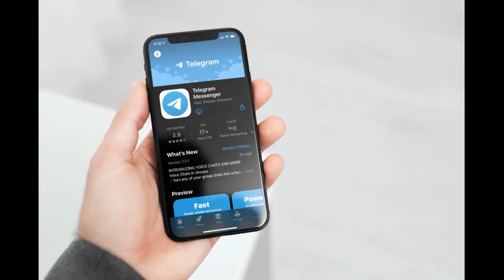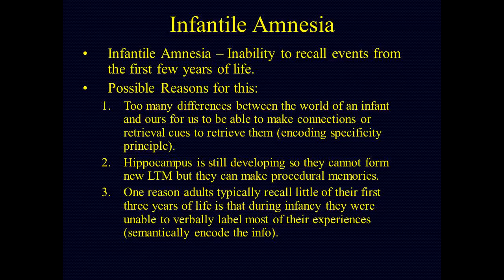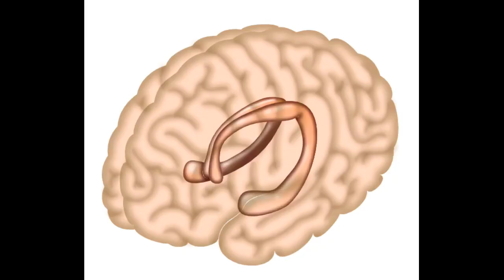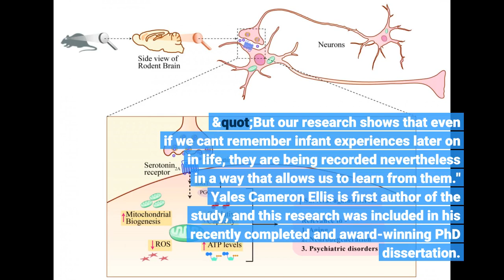Brain's memory center stays active during 'infantile amnesia'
One trait shared by all humans is that they don't remember specific life episodes that occurred before the age of 3 or 4. Many scientists have attributed this so-called "infantile amnesia" to a lack of development in the hippocampus, an area of the brain located in the temporal lobe that is crucial to encoding memory. However, a new brain imaging study by Yale scientists shows that infants as young as three months are already enlisting the hippocampus to recognize and learn patterns. The findings were published May 21 in the journal Current Biology. "A fundamental mystery about human nature is that we remember almost nothing from birth through early childhood, yet we learn so much critical information during that time -- our first language, how to walk, objects and foods, and social bonds," said Nick Turk-Browne, a professor of psychology at Yale and senior author of the paper. For the new study, the Yale team used a new functional magnetic resonance imaging (fMRI) technology to capture activity in the hippocampus in 17 babies, aged three months to two years old, as they were presented two sets of images on a screen. One set of images appeared as a structured sequence containing hidden patterns that could be learned. In the other, images appeared in a random order that offered no opportunity for learning. After the babies were shown these two sets of images several times, the hippocampus responded more strongly to the structured image set than to the random image set. What might be happening, Turk-Browne said, is that as a baby gains experience in the world, their brain searches for general patterns that help them understand and predict the surrounding environment. This happens even though the brain is not equipped to permanently store each individual experience about a specific moment in space and time -- the hallmark of episodic memory that is also lost in adult amnesia. The strategy makes sense because learning general knowledge -- such as patterns of sounds that make up the words in a language -- may be more important to a baby than remembering specific details, such as a single incident in which a particular word was uttered. The size of the hippocampus doubles in the first two years of life and eventually develops connections necessary to store episodic memories, Turk-Browne said. "As these circuit changes occur, we eventually obtain the ability to store memories," he said. "But our research shows that even if we can't remember infant experiences later on in life, they are being recorded nevertheless in a way that allows us to learn from them." Yale's Cameron Ellis is first author of the study, and this research was included in his recently completed and award-winning PhD dissertation. Story Source: Materials provided by Yale University. Original written by Bill Hathaway. Note: Content may be edited for style and length.